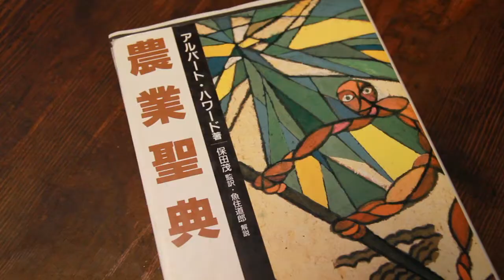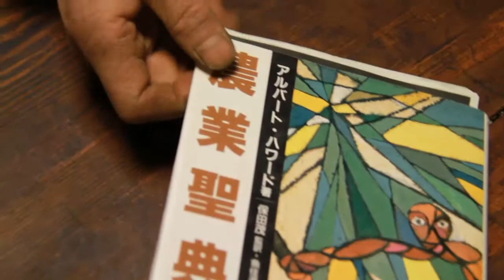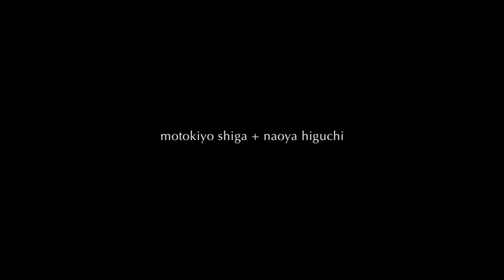Why organic farming? "explore for organic farming 02"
Mr.UOZUMI is organic farmer at Ibaraki-ken,JAPAN.He talked us about reasons why he has began organic farming.He has been affected by "An Agricultural Testament" written by Sir Albert Howard.